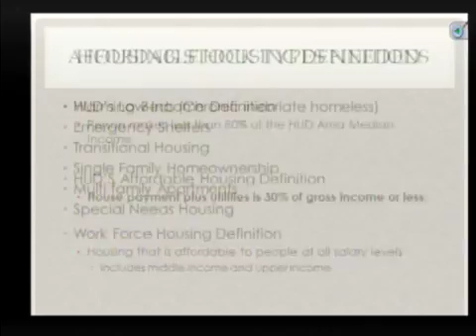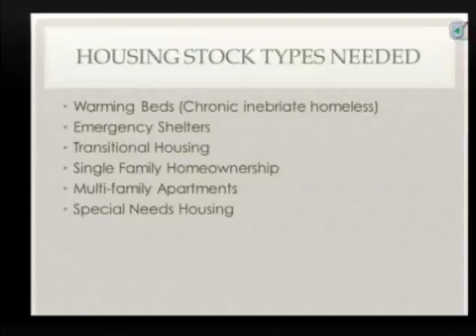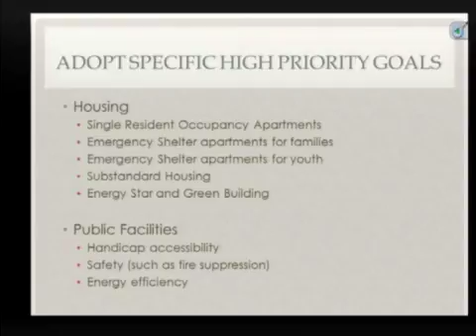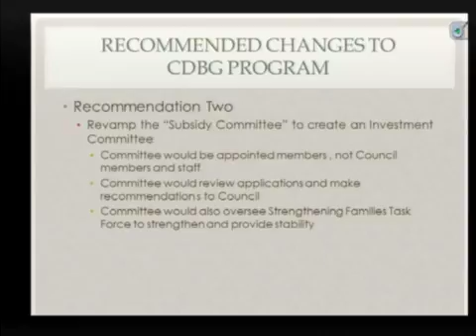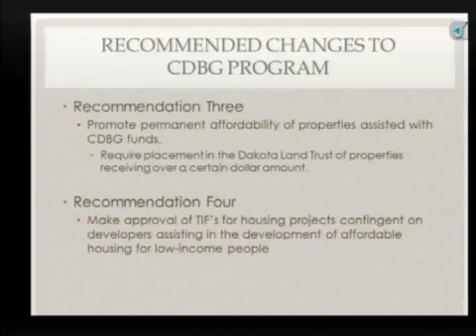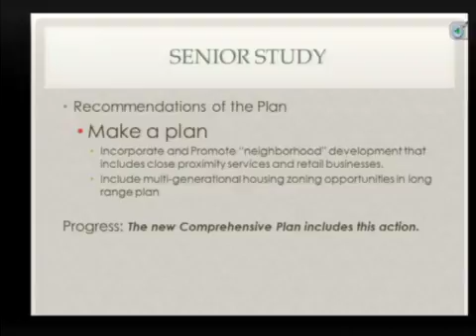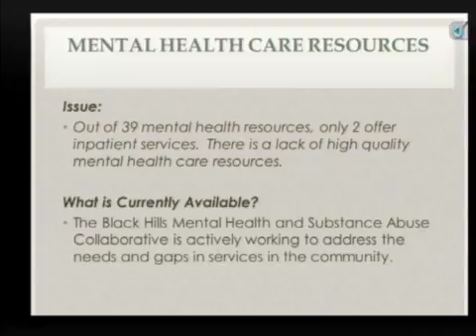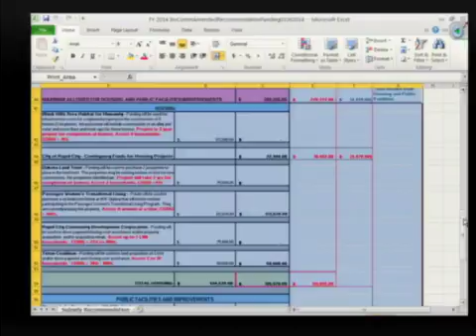Rapid City Legal and Finance 04-02-14